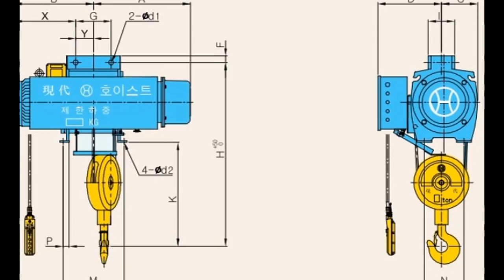Pa lăng ^2 TẤN-12M-0962.612.463 cáp điện Trung Quốc CD1 - 1 tấn 6 mét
Sản phẩm được phân phối bởi: THĂNGLONGGROUP
Hotline: MAI HÀ 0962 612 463
Vui lòng liên lạc ngay với chúng tôi đển nhận được sản phẩm cùng với giá cả tốt nhất :
Khách hàng truy cập trang web để biết thêm thông tin:
Địa chỉ : Tổ dân phố Chợ, P. Đại Mỗ, Q. Nam Từ Liêm, TP. Hà Nội
VPGD : Phòng 1411, Tòa CT6C, KĐT Xa La, Hà Đông, Hà Nội

Phụ tráchkinh doanh Hotline: MAI HÀ 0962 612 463

- Pa lăng dùng để nâng hạ các sản phẩm, cấu kiện, hàng hóa. tiết kiệm nhân công lao động, không tốn sức..
* Thông số kỹ thuật cơ bản:
- Palăng cáp điện dầm đơn CD/MD
- Tải trọng nâng: 1 - 10 tấn
- Chiều cao nâng hạ: 9 - 24m
- Điện áp: 3 pha, 380V
- Model CM/MD là sự kết hợp của hình dáng thiết kế nghệ thuật và công nghệ cao để cung cấp hiệu suất làm việc cao, trọng lượng nhẹ, hiệu suất cao so với những thương hiệu khác cùng loại. Các linh kiện phụ tùng chịu được khả năng làm việc cực kì khắc nghiệt.
* Các loại sản phẩm palăng cáp điện :
* Ngoài ra Công ty còn cung cấp :

- Máy bơm nước thải Tsurumi KTZ, KRS
- Máy bơmnước Ebara dòng 3M, MD, BEST, RIGHT, DWO.
- Máy bơm  trục ngang Pentax, Matradòng CM, bơmbùáp Pentax
- Bơm chìm giếng khoan, bơm hỏa tiễn Pentax 4S, 6S,
- Máy bơm xăngTohatsu
- Nén khí Puma -- Đài Loan
- Máy cắt uốn sắtToàn PhongTrungQuốc GQ, GW
- Máy đầm dùi bê tông, máy đầm dùi cầm tay, đầm bàn
- Palăng cáp điện, tời kéoTrungQuốc, Nhật Bản...
- Máy trộn bê tông, thùng trộn, phun vữa, bơm vữaTrungQuốc..
- Máymài sàn, máytrà sàn, máy đục, búa đụcphá bê tôngTrungQuốc

Palăng cáp điện Sanly, Palăng cáp điện Sanli, Palăngcáp điệnTrungQuốc
Palăng cáp điện Sanly/Sanli/TrungQuốc/China 1 tấn 6m, Palăng cáp điện Sanly/Sanli/TrungQuốc/China 1 tấn 9m, Palăng cáp điện Sanly/Sanli/TrungQuốc/China 1 tấn 12m

Nhà phân phối sản phẩm Pa lăngcáp điện và pa lăng xíchđiện 1 tấn, 2 tấn, 3 tấn, 5 tấn- TrungQuốc- 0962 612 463